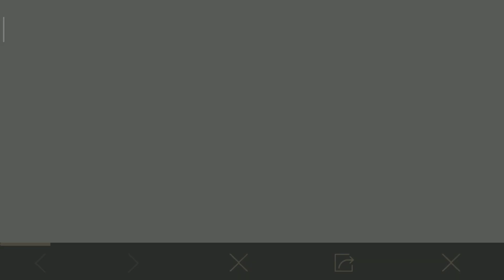WANTED CARLO :;- PUBG -NEW CHARACTER IS HEAR 😍HOW TO GET CARLO FREE ❤️free redeem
hy guys this video we show is pubg character in pubg mobile . now we are redeem to new Carlo character.